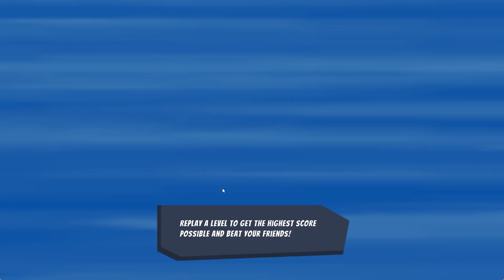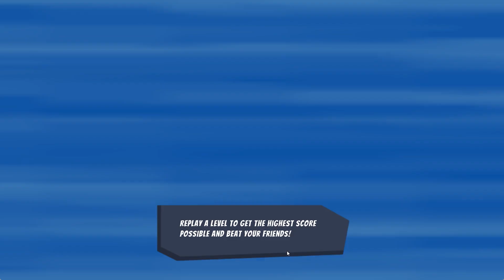Break Room...OF THE DAMNED! | Office Fight (Beta)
Office Fight starts by me dying at my desk. But the work is just beginning as we haunt the office to start fights with our surviving coworkers. A coffee maker in the face and some ragdoll physics makes the afterlife much more fun.

We're checking out Office Fight and seeing how far I can throw a croissant. And what might lurk in the manager's office?

Physics-Based Office Mayhem

Office Fight is a silly fight sim poorly disguised as a puzzle/sandbox arcade game.

You have been overworked and underappreciated by your employer; Mega-corp. Now the company is restructuring and you have been made redundant.
The news kills you. Literally. But your ghost has unfinished business… Revenge!

Armed with the power to haunt ordinary office equipment, you must launch it on a path of destruction! Cause havoc, and start epic ragdoll brawls between co-workers, all in the name of vengeance!

Features:
Office Destruction is the aim of the game. Get those bodies rolling and enjoy the carnage.
Physics and awkward tumbles will leave you giggling and wanting more.
Custom characters and tweakable stats for you to enjoy. Maybe recreate your co-workers?
Runes for replay value! Get creative with your destruction!